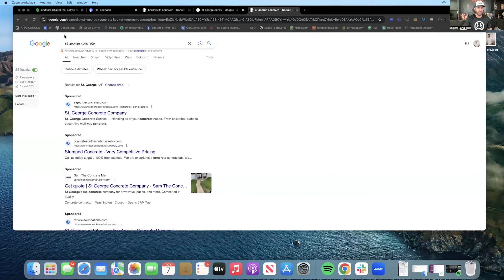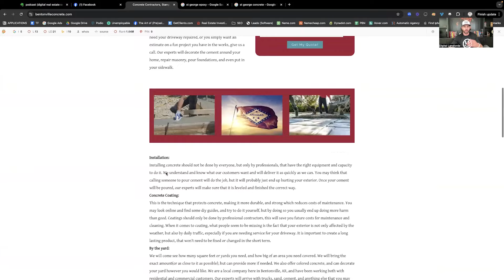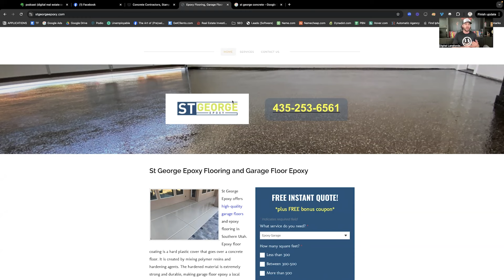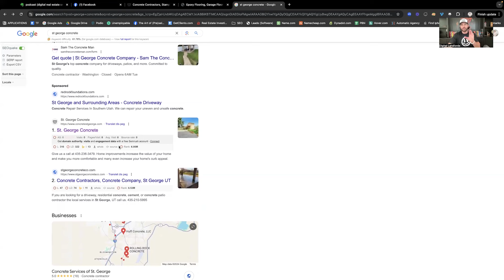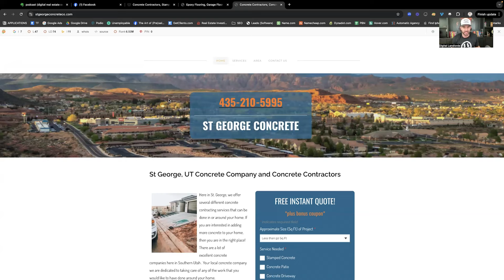3 Websites That Have Made Me Passive Income for 3 Years